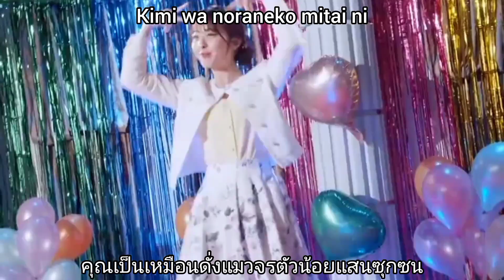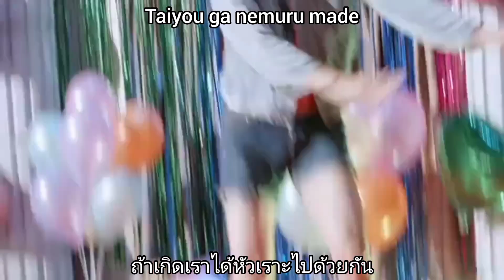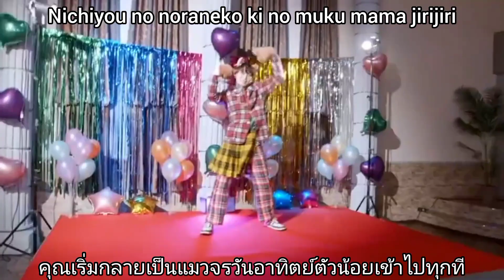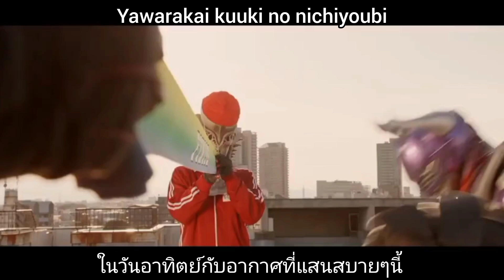【MAD】 Nichiyobi no ranneko - Kurama Neon - Kamen Rider Nago [ซับไทย]